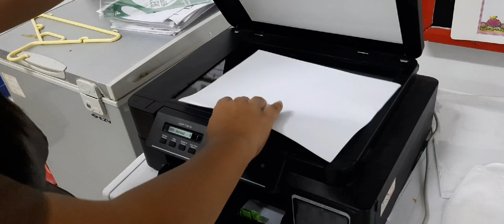How to Photocopy in Brother DCP T310